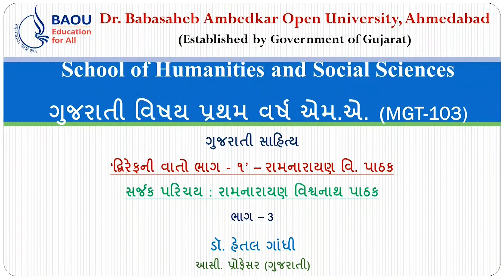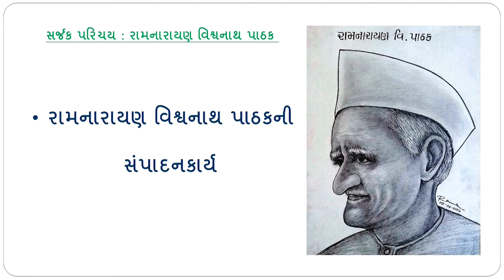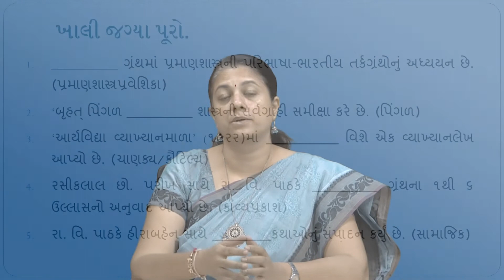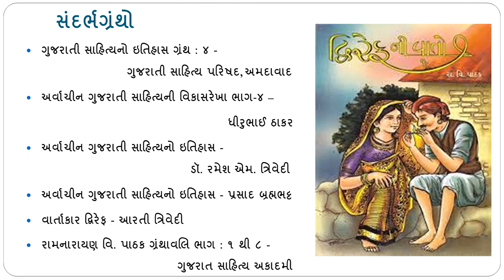MGT-103, ‘દ્વિરેફની વાતો ભાગ - ૧’ – રામનારાયણ વિ. પાઠકસર્જક પરિચય : રામનારાયણ વિશ્વનાથ પાઠક ભાગ – 3